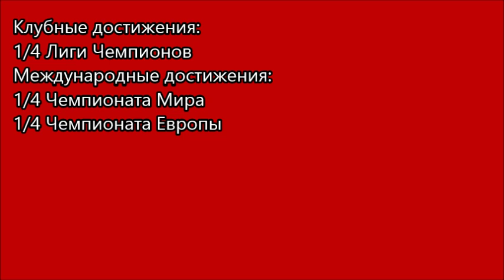Азар через 5 лет l Конец рубрики